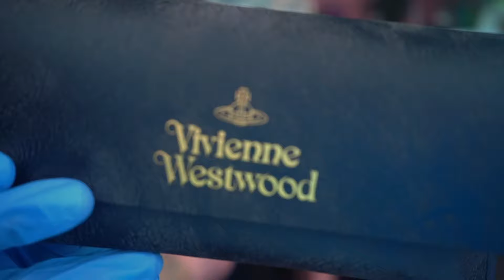My 1st Vivienne Westwood Unboxing Experience: What did I buy?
My first ever Vivienne Westwood unboxing... my Dishtuition forsees more in the future!